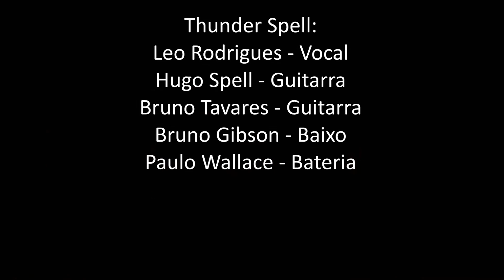Thunder Spell Power, Blood And Glory Final Battle Scream Tour 2017 Teatro Waldemar Henrique